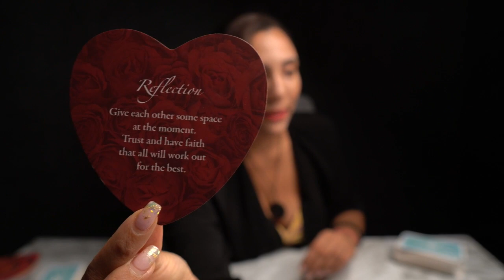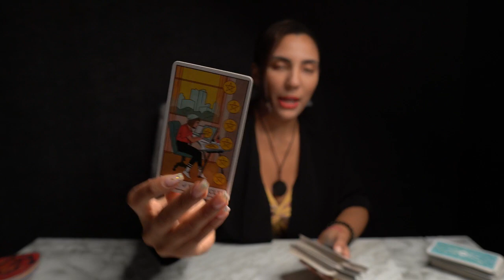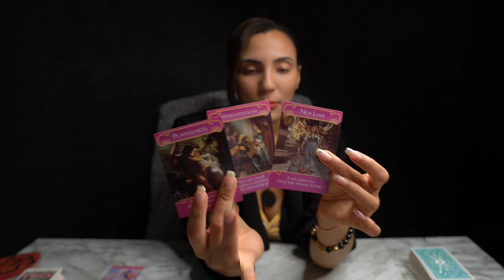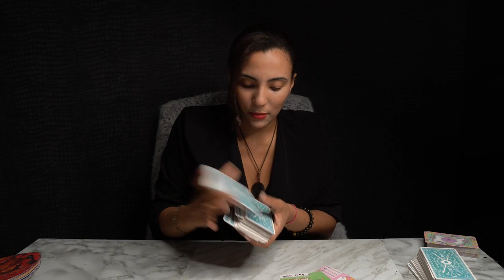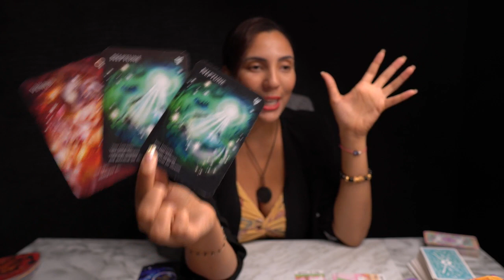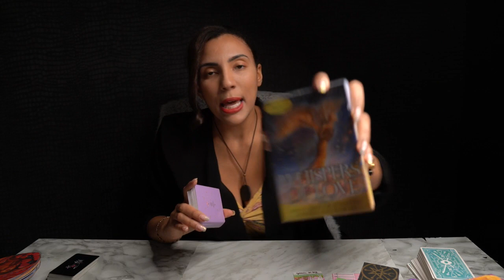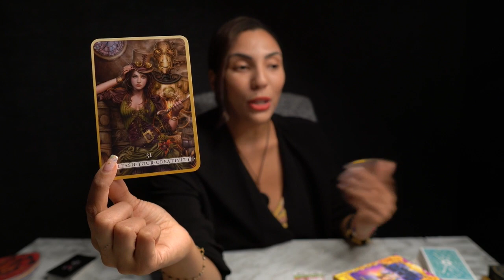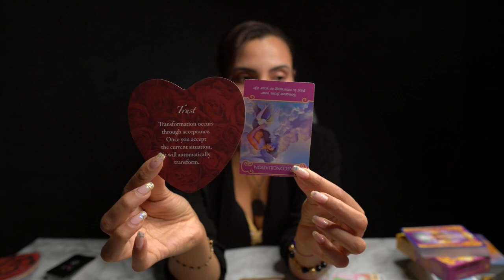🧃THE JUICE "They Want To Talk! Someone Has Something Important To Say! Here Are All The Details"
I DO NOT OFFER PERSONAL READINGS!

50%OFF Energy Healing Bracelets Limited Time Only!

17- The Oracle of Wild Wood Tarot Deck (16)
33- Santa Muerte Tarot Deck Book of the Dead Cards (154)